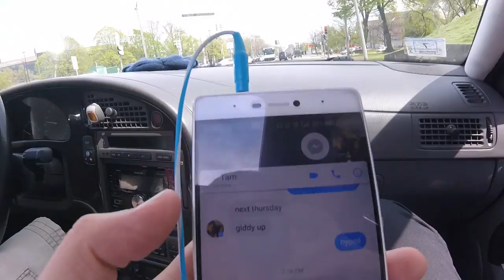Almost Saw Mark Wahlberg! | Vlog #2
Shout out to my boy Sam!
5/10/2016